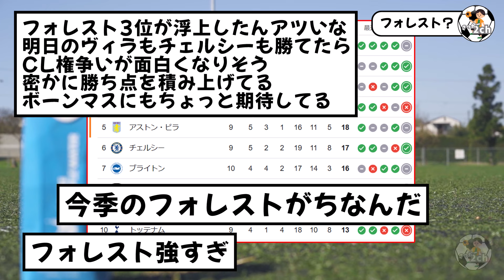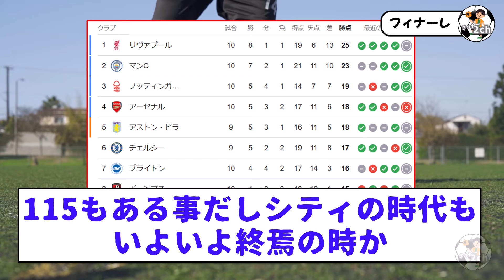プレミア暫定順位表…なにやら異様…wwwwww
マンCとアーセナル敗戦…。
リバプールは逆転勝利だけど…フォレストまじ？！

プレミアリーグ最新（暫定）順位表がなにやら異様wwww